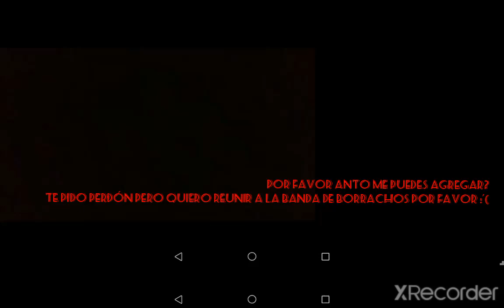Esto es un video para mi mejor amigo :'(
Por favor agrégame de nuevo.